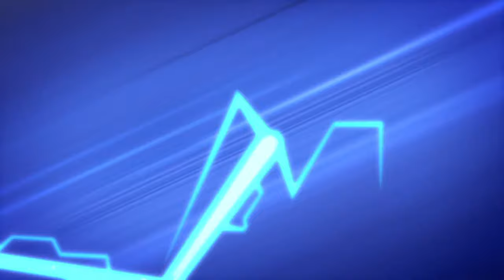Here Come The PJ Riders | PJ Masks LIVE 24/7 🔴 | Kids Cartoon | Video for Kids